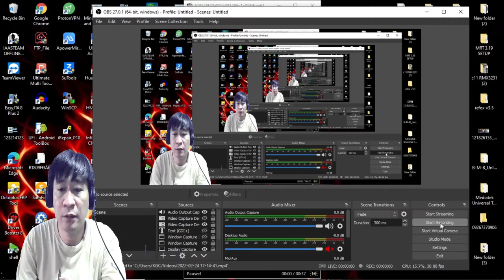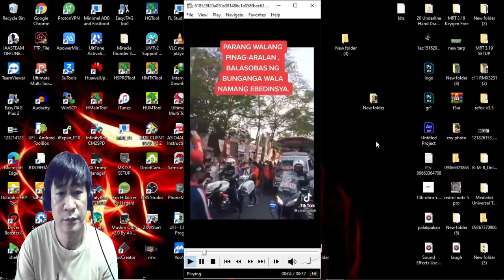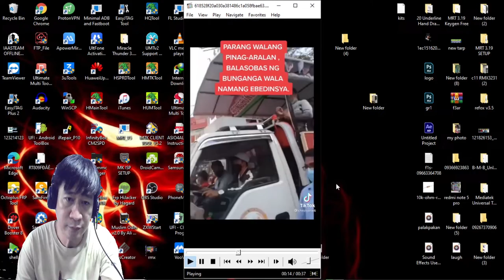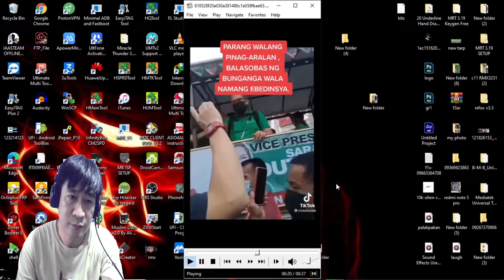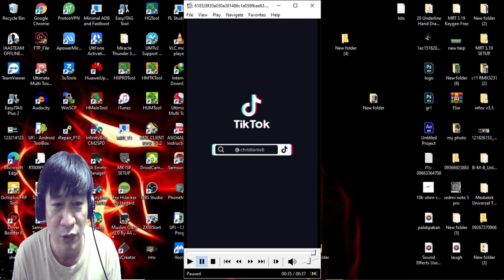WAG MONG BALASUBASIN ANG AMIN PRESIDENTE